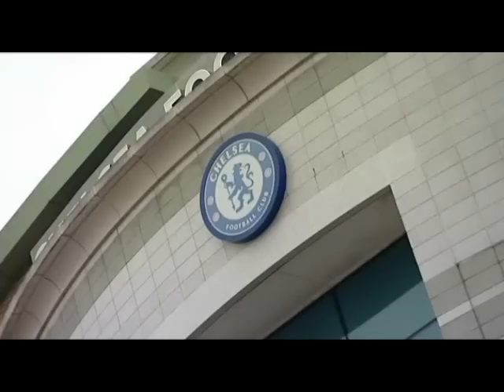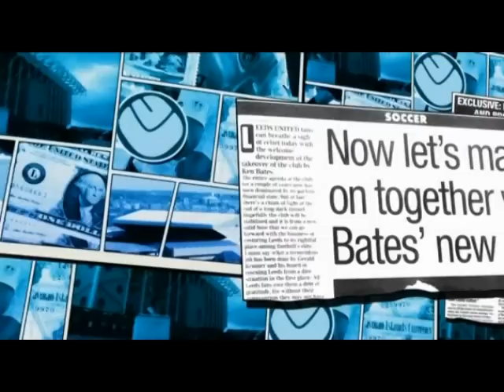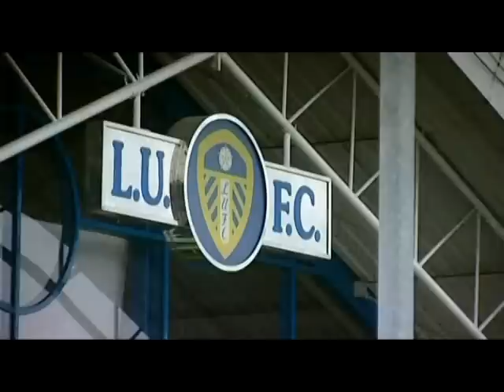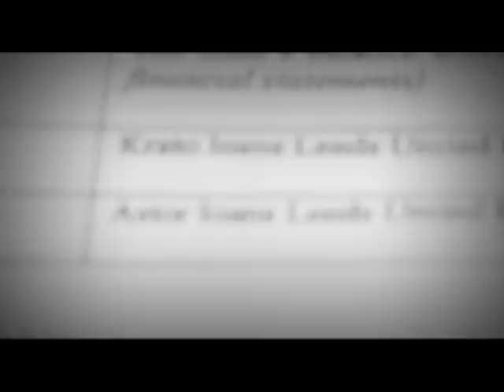Who owns Leeds United: An inside out special (BBC North) 1/2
Journalist David Conn investigates the ownership of Leeds United, exploring who has owned the club for the past six years, and asking whether the fans getting a good deal.